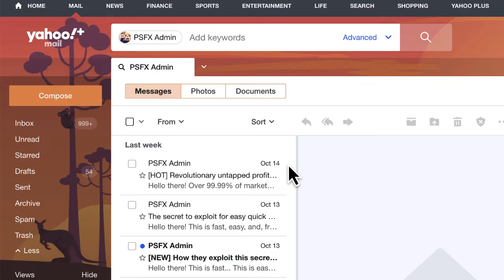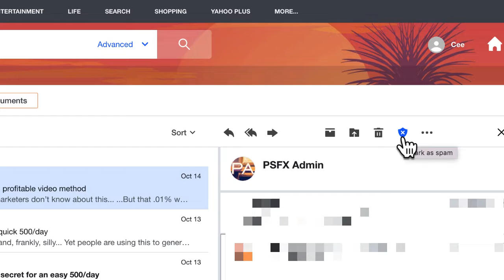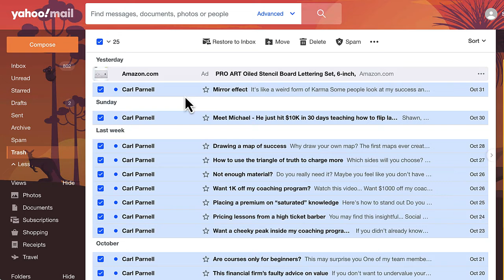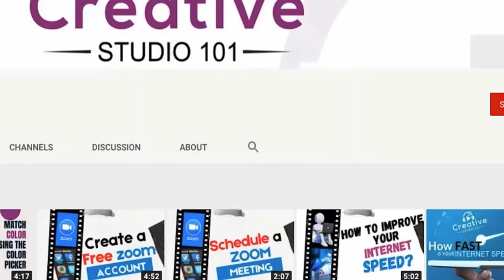eliminate email spam in Yahoo Mail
Before starting this lesson, check your spam and trash folders to ensure you do not have legitimate emails that were inadvertently filtered to one of these folders. Because once you begin deleting emails you don’t want to sift through hundreds of emails to find ones you need to keep.

Next, go to your inbox and locate one of those annoying emails that you keep receiving from unwanted senders.

Hover your mouse over the email, click the magnifier button, and Yahoo begins filtering emails from this sender into a separate window.

Make sure all of the emails have loaded in the window so that when you get ready to choose the Select All check box, they will all get selected.

You have several options to choose from

You can either choose all of the emails and send them directly to the trash (which is automatically deleted from Yahoo every 7 days) BUT, that means you will continue receiving future emails from this sender.

OR

You can send them ALL to the SPAM folder (which is automatically deleted in 30 days)
Choosing this option will quarantine all future emails from this sender to the SPAM folder.

Caution: Do not UNSUBSCRIBE from emails of unknown senders because you may find yourself receiving more SPAM emails or even worse situations.